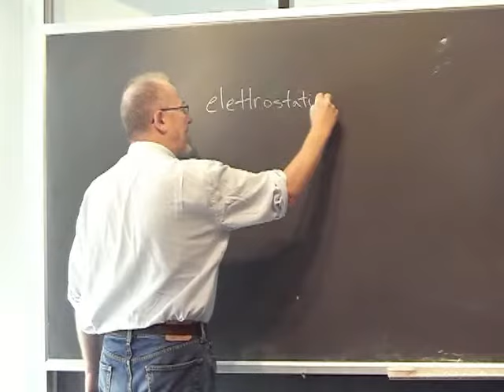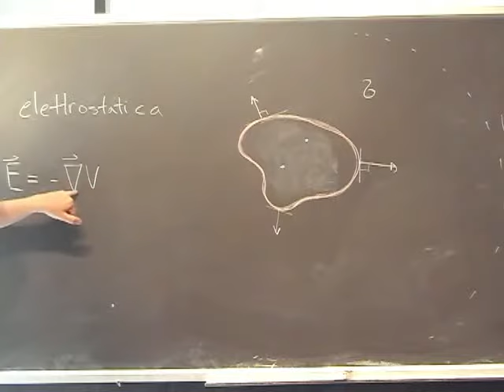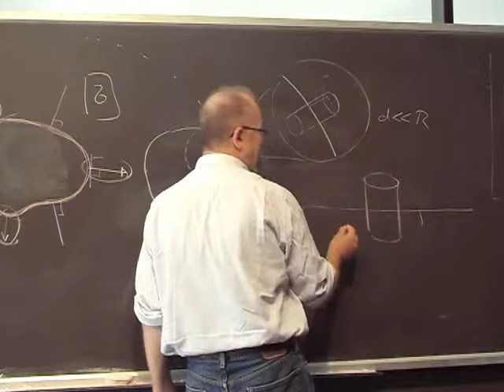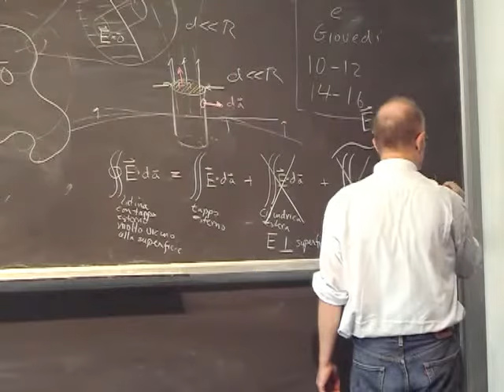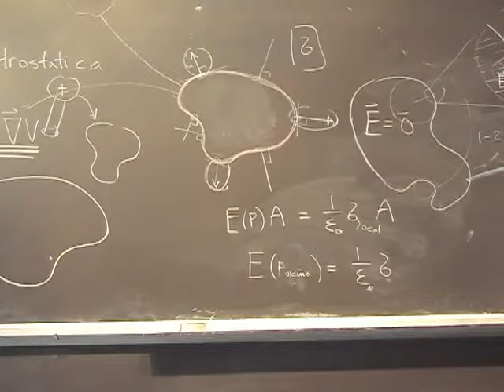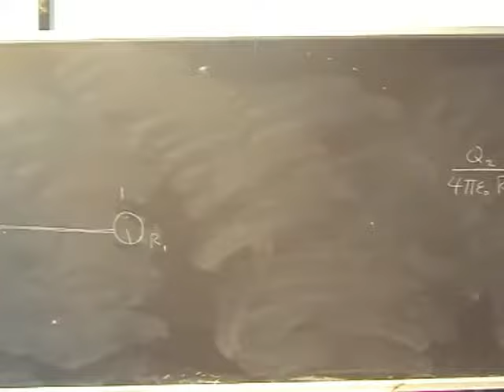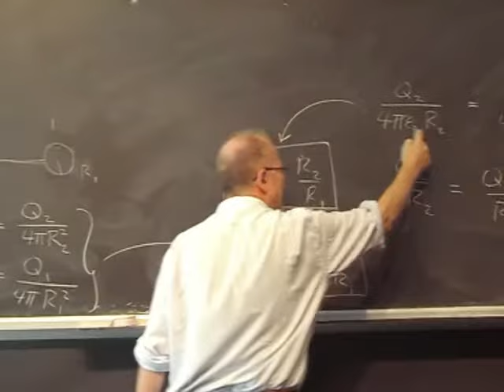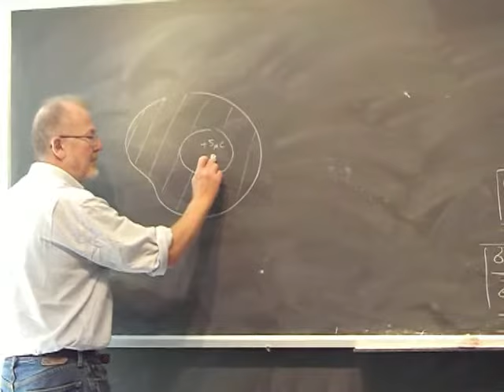Lezione 49a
- conduttori in elettrostatica - introduzione circuito RCL